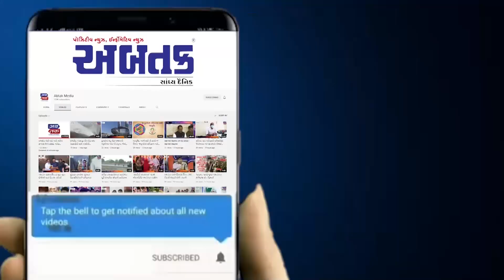ગીર ગઢડા: ધોકડવા ગામે ઝેરી મધમાખીના ત્રાસથી લોકો ત્રાહિમામ